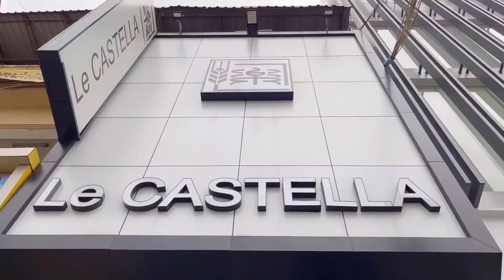Original Largest Castella Jiggle Cake Cutting and Flipping. (4K)castellacake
Japanese Castella Cake, or Kasutera (カステラ) in Japanese, is a popular Japanese honey sponge cake that Portuguese merchants originally introduced to the Nagasaki area in the 16th century. The name derives from the Portuguese Pão de Castela, meaning “bread from Castile”. To make Castella, we use just 4 basic ingredients: bread flour, eggs, sugar, and honey.

Treat yourself to this super-moist, delicate, and bouncy Japanese sponge cake with a hint of honey! Made with only four ingredients, Castella Cake is a very popular tea-time confection in Japan that makes the perfect holiday or hostess gift, too.

Best Castella Jiggle Cake Cutting and Flipping